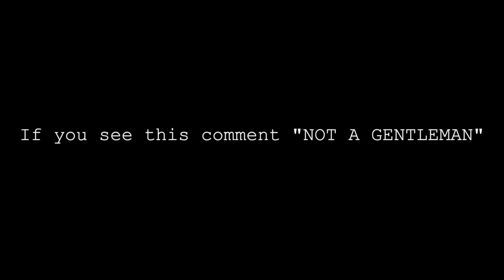VLOG 215: game night gets serious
*MERCH*